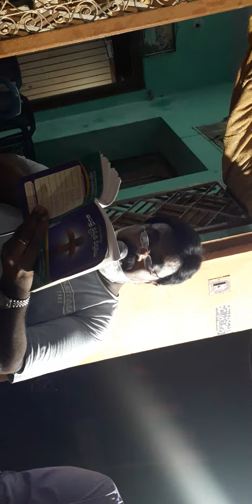To comfort Silvison's family(1)